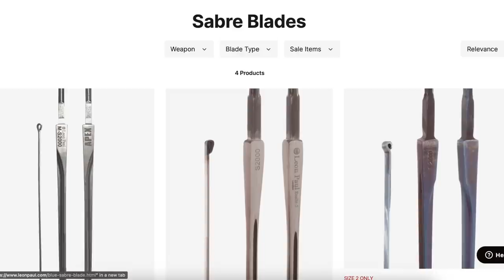What Kind of Fencing Club IS THIS, Wednesday?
Listen, I'm enjoying the new Wednesday series, which...genuinely surprised because I am grumpy and don't like things which require a large time investment, but oh BOY that fencing scene made me have FEELINGS ABOUT THINGS.